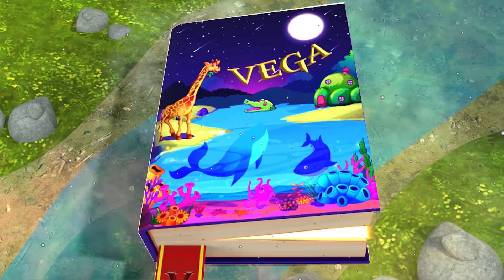Videos for Toddlers | Carnivorous Animals Names and Sounds | Learn Carnivore Animals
In this video we will help children learn to distinguish the names of animals and Colors of animals: Crocodile, Dinosaur, Lion, Tiger
Let's draw some farm animals and then bring them to life? It will be great! Let's see how animated animals turn into real ones and watch them. We replenish vocabulary, learn new words and listen to the sounds of animals.
Farm animal sounds. Farm animals for kids. Learn Farm animals.
New educational video about farm animals for children.  We learn the words: cow, horse, goat, sheep, chicken, duck and others. We remember how they are written.
This video is part of a large collection of vocabulary videos designed for kids to learn about animals and how they sound in a fun and engaging way. Great resource for preschool and primary education.
We only upload our own content created by educators to keep kids smiling and learning while watching videos. It is based on the pedagogical techniques "Doman's Cards" and "Montessori System", which promote early reading.